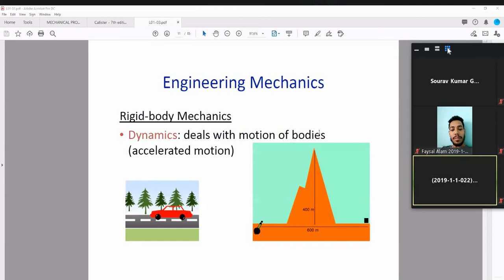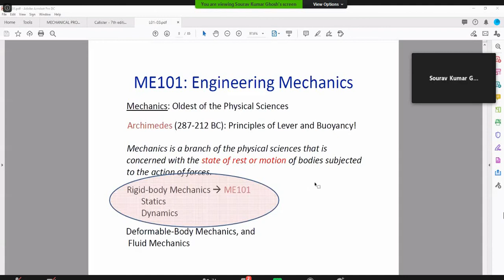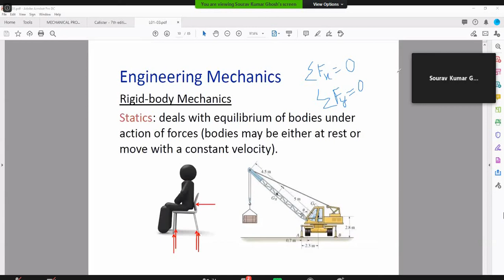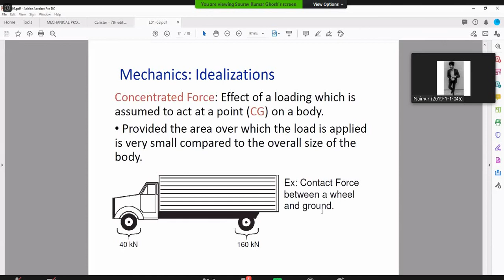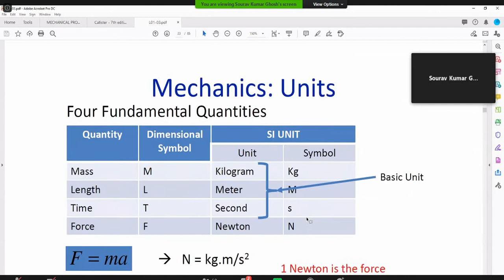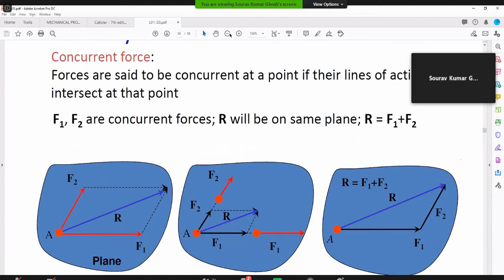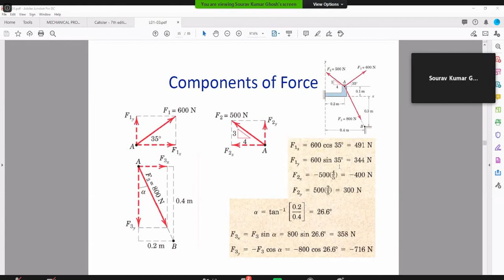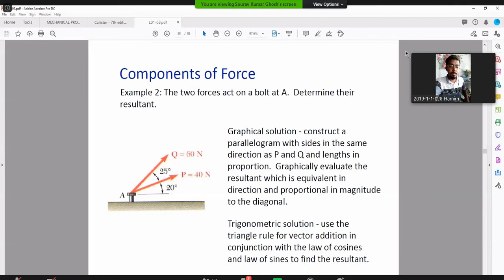FME (Lec 1) Fundanemtal of Mechanichs18 Aug 20